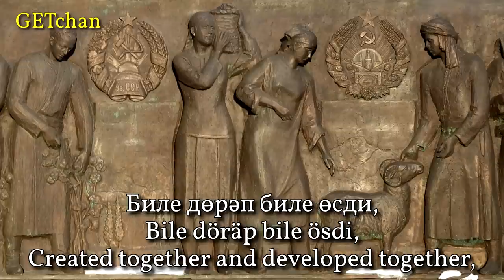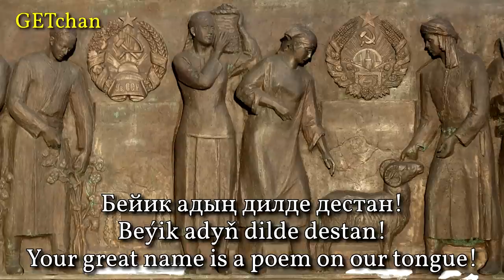Доганлык Айдымы - Song of Brotherhood (Soviet Turkmen Song)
A Turkmen song about friendship with Uzbekistan when both were part of the Soviet Union. From a record of Central Asian songs.

Latin title: Doganlyk Aýdymy
Singer: Gurban Gummanow (Гурбан Гумманов)
Lyricist: Magtymguly Myşyew (Магтымгулы Мышыев)
Composer: Aşir Kuliew (Ашир Кулиев)
Source: Vinyl Record "Узбекистан Интернациональный"
Picture: Uzbek and Turkmen section of a Soviet monument